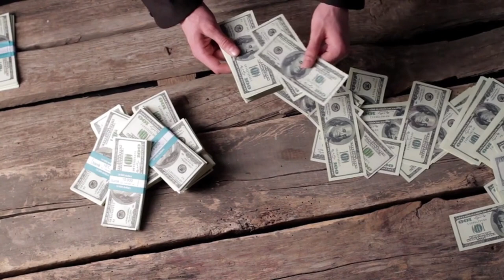Your Passport Doesn't Determine Your Success - Why Your Passport is Irrelevant in Your Success?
Watch this inspiring video that reveals the empowering idea that your passport doesn't dictate your potential for success.Regardless of your nationality or background, the possibilities for achieving your dreams are endless.Join us as we uncover the key reasons why your passport is irrelevant to your success, and discover how you can harness your unique experiences and perspectives to flourish in today's globalized world.

What You'll Learn:

•Global Opportunities: Discover how the digital age has created a borderless world where skills and talents can be showcased globally, transcending geographical limitations.

•Mindset Over Nationality: Learn why a success-driven mindset and a resilient attitude are more critical than your passport in achieving your goals.

•Stories of Success: Hear inspiring stories of individuals from diverse backgrounds who have overcome obstacles related to their nationality and have reached incredible heights of success.

•Strategies for Success: Get practical tips and strategies to maximize your potential regardless of your location, including leveraging online platforms, building a global network, and continuous self-improvement.

•Breaking Stereotypes: Understand how breaking free from stereotypes and preconceived notions about national identity can empower you to pursue your aspirations without limits.

•Inspiration: Whether you’re feeling limited by your circumstances or seeking motivation to pursue your dreams, this video provides a fresh perspective that will energize and inspire you.

•Practical Advice: Gain actionable insights and practical advice that you can apply to your own journey towards success.

•Empowerment: Feel empowered to challenge the status quo and redefine success on your own terms, regardless of where you come from.

Remember, the journey to a balanced and fulfilling life starts with a single step. Embrace your skills and nurture your spiritual growth with Coachwilfredasuquo.